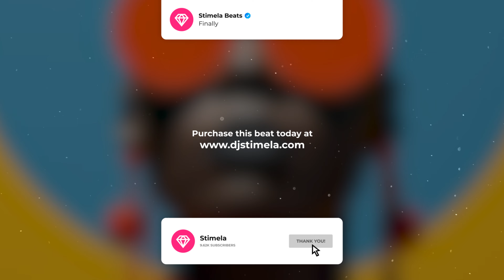Afrobeat Instrumental 2023 Burna Boy Type Beat Ft Rema Type Beat ""